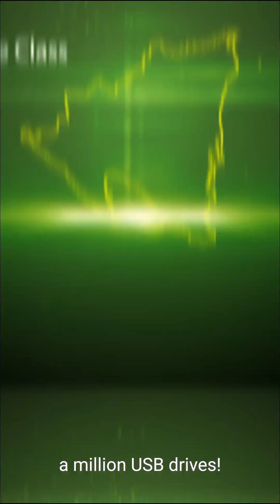🧠 Your Brain Has a Secret You Never Knew!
🎯 Have you ever stopped to think about the true potential of your brain? In this thrilling video, we expose the astonishing secret lurking in your mind that most people don’t even know about! 🧠 Your brain outshines any supercomputer — but it's not just about memory and intelligence. There are incredible hidden talents, subconscious activities, and evolutionary tricks operating around the clock inside your head. — 👉 Follow for more mind-blowing science and brain facts! 📌 Related topics